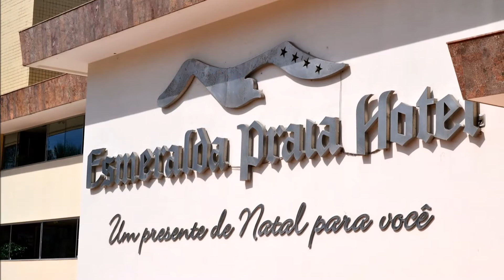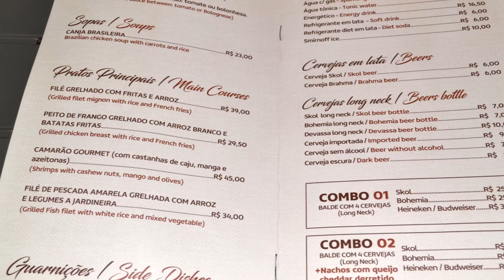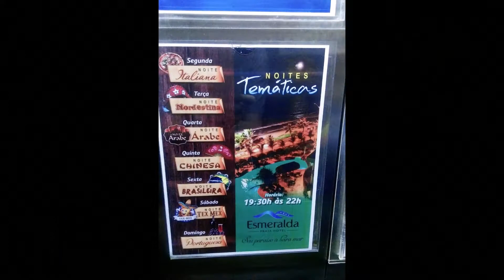Отель "Esmeralda Praia Hotel 5*" (Бразилия, Натал)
Территория и интерьеры бразильского отеля. Ноябрь 2016 г.